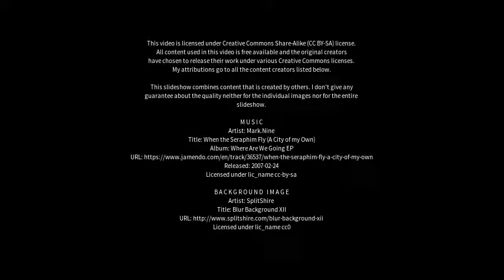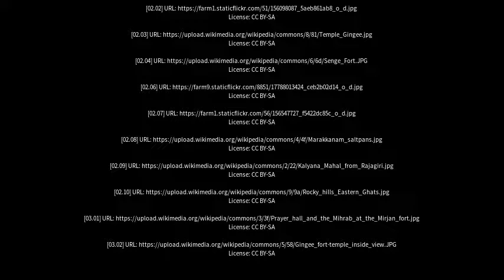Best places to visit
Best places to visit - Gingee (India) Best places to visit - Slideshows from all over the world - City trips, nature pictures, etc.